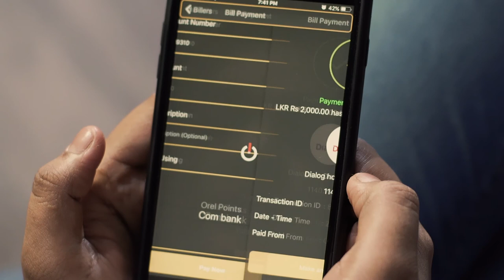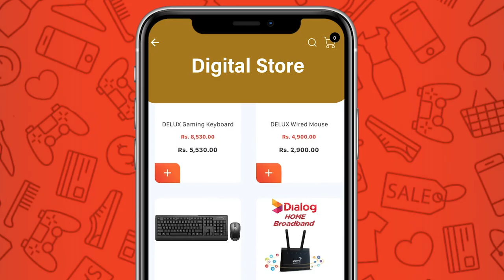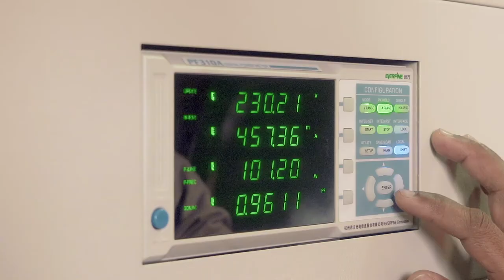We are Orel Corporation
This project showcases how Orel Corporation has evolved to become one of leading tech companies in Sri Lanka.